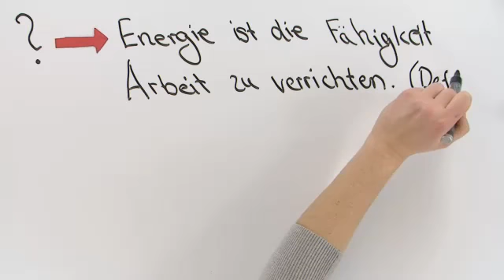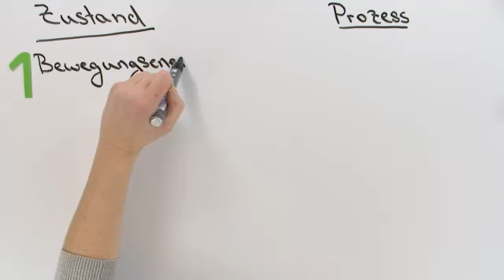Einführung Energie: Was ist das? | Physik | Mechanik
In diesem Video bekommst du eine Definition für die Energie. Wir zeigen und erklären zahlreiche Energieformen. Außerdem erklären wir Energieumwandlung und Energieerhaltung. Am Schluss gibt es ein Beispiel.

Dieses Physik-Video zum Thema Energieumwandlung und Energieerhaltung gehört zum Themengebiet "Mechanik".